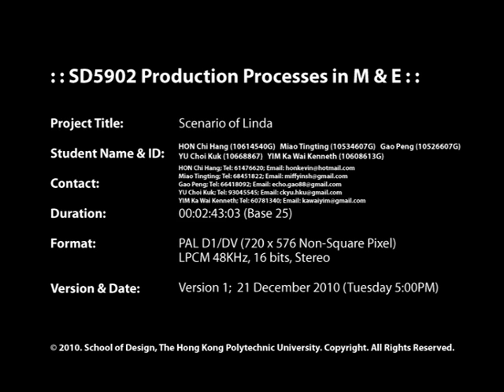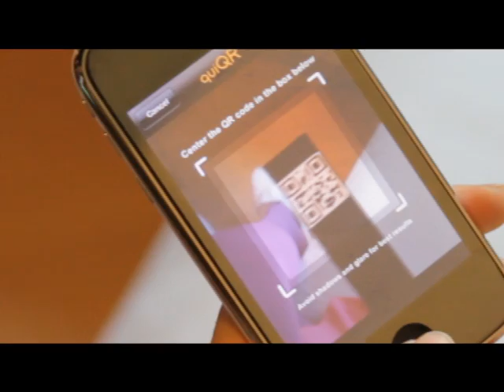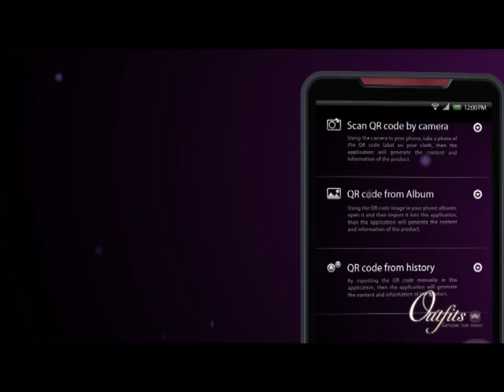Outfits Scenario - Linda's dilemma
Linda is often late, no matter it is for work, for gatherings or for meetings. Supervisors will scold her, and friends are becoming less and less tolerant of her late-coming. Yet this is not what Linda wants, sprinting to work, losing her friends and such. It is just that she does not know what outfit she should take. A fashionable girl who is very sensitive to opinions, she is one of those who do not allow repetition nor dull outfit. She took measures to solve the problem, waking up much earlier. However there is still not enough time for her to dress up, she is becoming increasingly desperate of finding a suitable outfit when her wardrobe expands and choices are more than ever. How could the skirt matches with the shoes? Which colour should the blouse be? She scours through coun tless magazines and websites, but she could hardly find an answer to help utilizing what she has.

In the end she turned to ask for help from a friend, and she said, "Hey Linda, don't you know there's a new Android app called 'OUTFITS'? I used to have the same trouble you have, and this app solved my problems!" Out of curiosity, she tried it out. At first glance, it is just another app with tutorials and very informational video clips in a nicely designed interface, but second looks Linda discovered the options of building up her own wardrobe, her own wishlist and assistance in inspirations, all personalized. First of by scanning or manual entering QR codes of her clothes she could load her wardrobe into the application. Even thought the database does not necessary have details on every item, it has the data of common and usual fashionable items, which is more than enough for common users like Linda. Then the application will analyze the wardrobe of Linda's and give recommendations on combinations of outfits and tips on make-ups. From then on, Linda requires considerable less time, and sometimes possibly requires only mere minutes to decide her outfit, resolving her problem of being late always.

Aside from providing recommendations for current outfits, the application would also assist Linda when shopping for fashion items by showing how the outfit may look since she could scan the potential item into the database and check it out. Moreover she discovers that she could use the virtual wardrobe to keep check of her stock. This both helped Linda in avoiding redundant purchasing and avoiding wasting money, and potential conflicts with her boyfriend. Yet this is not what the app could only do.

After experiencing the many benefits of the application, Linda recommended it to many of her friends. As more and more friends use the application, she could now share her inspirations through the internet to her friends, or sometimes share her wishlist for her friends to comment and give suggestions. Now she is not only punctual, but she is no longer ill-received by her friends. Instead their interaction and friendship have been strengthened.